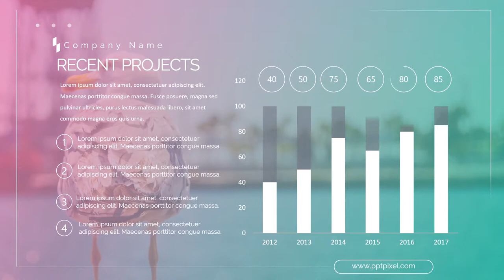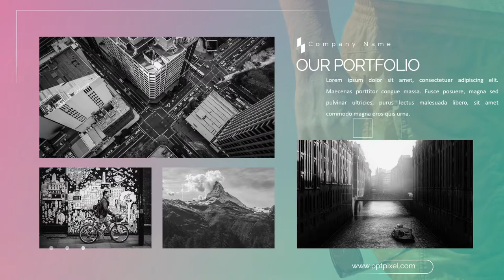Company Profile - Jasa Video Company Profile Corporate, Video Presentasi Business Planning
Company Profile - Jasa Video Company Profile Corporate, Video Presentasi Bisnis, Video Business Panning

           KUMPULAN CONTOH VIDEO KAMI
2. CONTOH VIDEO FASHION SHOW
5. CONTOH VIDEO PERSONAL BRANDING
7. CONTOH VIDEO COMPANY PROFILE
8. CONTOH VIDEO PROMOSI MASAKAN
9. CONTOH VIDEO IKLAN KENDARAAN
10. CONTOH VIDEO UCAPAN, UNDANGAN

10  Corporate 2   Jasa Pembuatan Video Company Profile